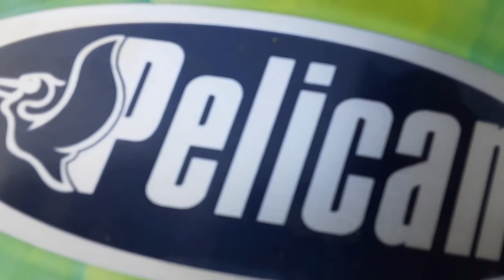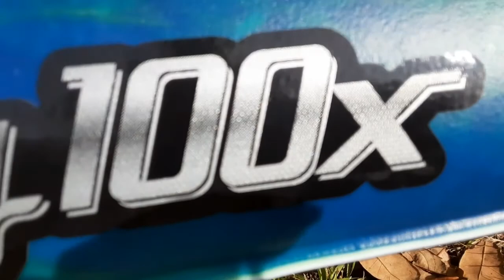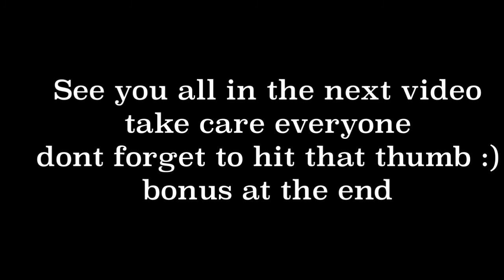We had a blast doing this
Equipment used
Galaxy Note
Apple iPhone
Go Pro Sessions and 7
Mac Pro
Sony Camera